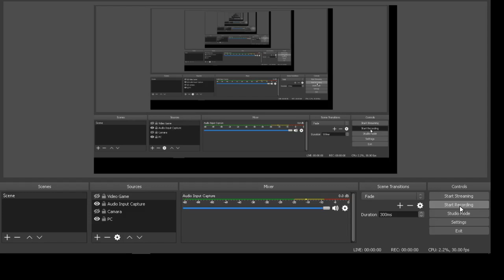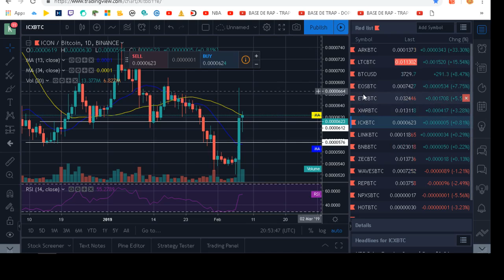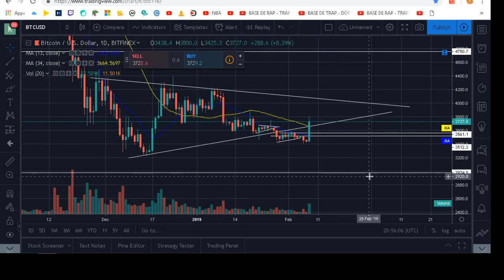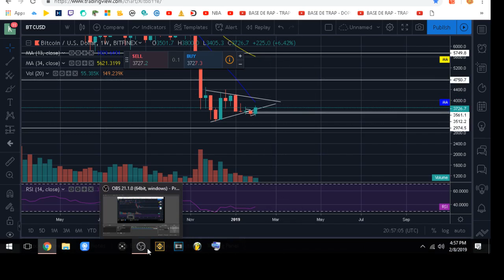Bitcoin y Alt Coins